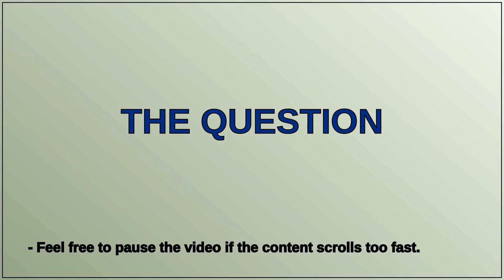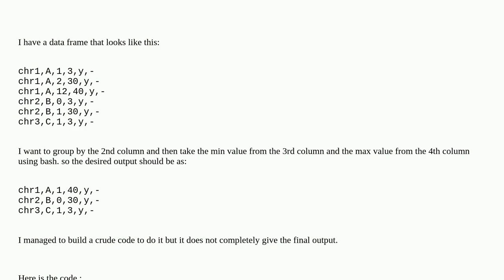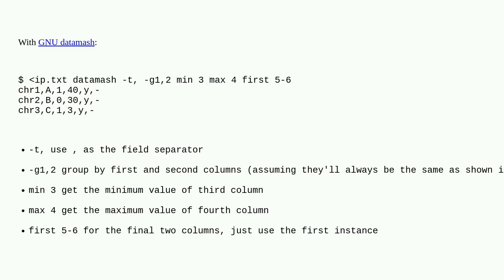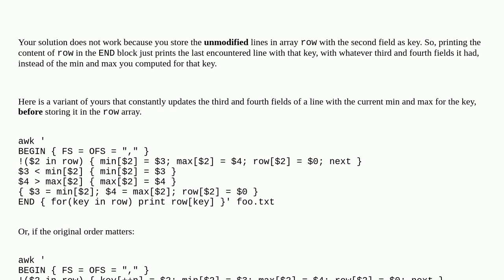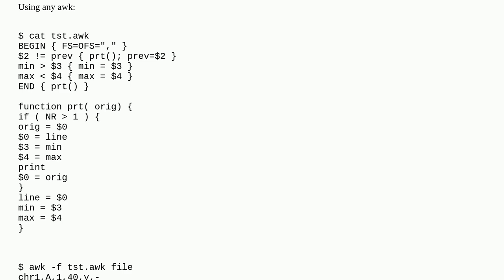Group by a column and creat a new data frame using bash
A special thanks goes out to the community

  awk dataframe bash